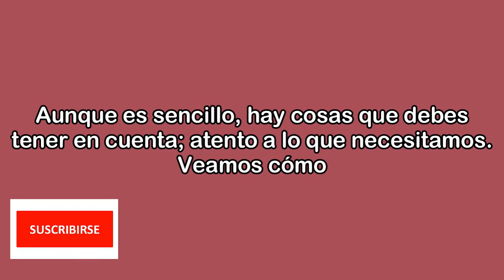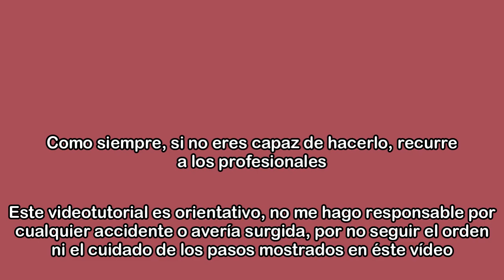Seat Ibiza 6L, Cambiar la Correa de Servicios, Tensor y Polea Guía. Motor 1,2 BXV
Tutorial de cómo cambiar la Correa de Servicios, tensor y Polea Guía, de un Seat Ibiza 6L, este modelo es de 5 puertas del 2006.

A partir de los caracteristicos ruidos a roce en el motor que indica desgaste o averia de la correa de servicios, y subido la semana pasada un video que enseñaba a detectar mas averias o solo era la correa; este video trata del cambio de dicha correa y el tensor, elementos de desgaste de los que siempre hay que estar pendientes. Veremos como quitarlas, lo que necesitas saber cuando compres las nuevas y ciertos detalles que debemos
tener en cuenta al momento de montarlas.

Que sea de ayuda, un saludo